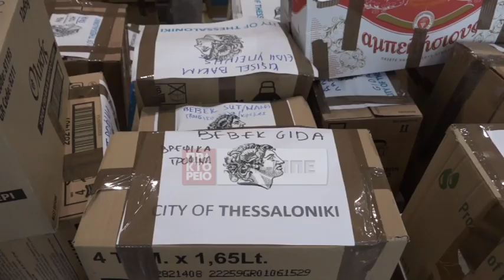Συγκινητική η ανταπόκριση πολιτών και φορέων για τη συγκέντρωση ανθρωπιστικής βοήθειας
«Αυτό που συμβαίνει στο φουαγιέ του δημαρχείου Θεσσαλονίκης είναι κάτι συγκλονιστικό», δήλωσε ο Δήμαρχος Θεσσαλονίκης, Κωνσταντίνος Ζέρβας, για την ανθρωπιστική βοήθεια που έχει συγκεντρωθεί μέχρι στιγμής στο δημαρχείο για τους σεισμόπληκτους της Τουρκίας και της Συρίας.
Με αφορμή την μεταφορά της βοήθειας που συγκέντρωσε ο Δήμος με πέντε φορτηγά στο περίπτερο 2 της ΔΕΘ, ώστε από εκεί με ευθύνη της ΠΕΔ-ΚΜ και της ΚΕΔΕ να σταλούν στις πληττόμενες περιοχές, ο κ. Ζέρβας τόνισε ότι από την πρώτη στιγμή που ανακοινώθηκε η συγκέντρωση ανθρωπιστικής βοήθειας σε 24ωρη βάση, κάθε μέρα της εβδομάδας, «πολίτες, επιχειρήσεις, σχολεία έφεραν αυτό το υλικό το τόσο πολύτιμο, ξηρά τροφή, κλινοσκεπάσματα, φάρμακα ακόμα και τροφή για κατοικίδια και αδέσποτα». «Γέμισε όλος αυτός ο χώρος, στερέψαμε από χαρτοκιβώτια, περιμένουμε χαρτοκιβώτια για να μπορέσουμε να συσκευάσουμε», πρόσθεσε και δήλωσε συγκινημένος για την αγάπη, που, όπως είπε, στέλνουν οι Θεσσαλονικείς μέσα σε χαρτοκιβώτια σε αυτούς που έχουν ανάγκη.ΑΠΕ-ΜΠΕ/ΑΠΕ-ΜΠΕ/Ρεπορτάζ: Πέπη Γιούλτση Κάμερα: Γιάννης Αγγελάκης

Δηλώσεις:

1. Κωνσταντίνος Ζέρβας, δήμαρχος Θεσσαλονίκης
2. Βασίλης Μωϋσίδης, εντεταλμένος δημοτικός σύμβουλος του δήμου Θεσσαλονίκης, αρμόδιος για θέματα Πολιτικής Προστασίας